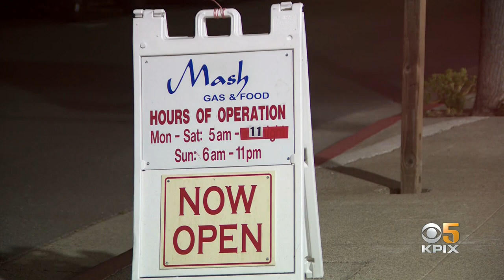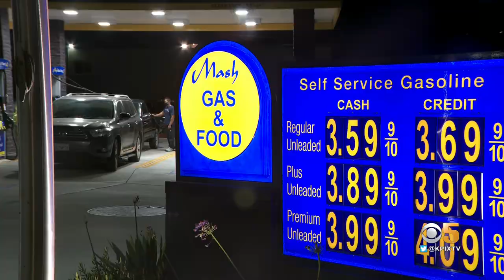GAS PRICES: Prices at the gas pumps soar as the Memorial Day holiday nears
Prices at the gas pumps soar as the Memorial Day holiday nears